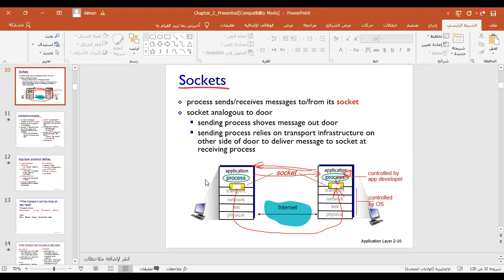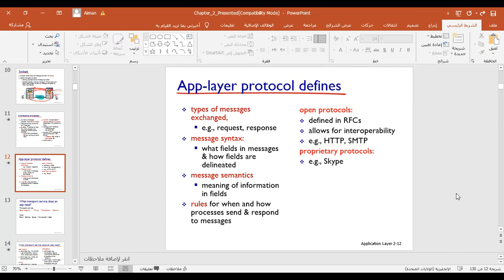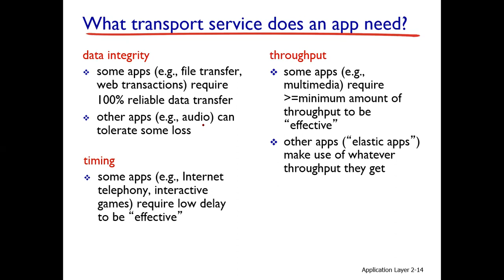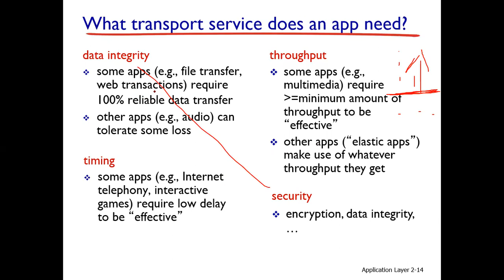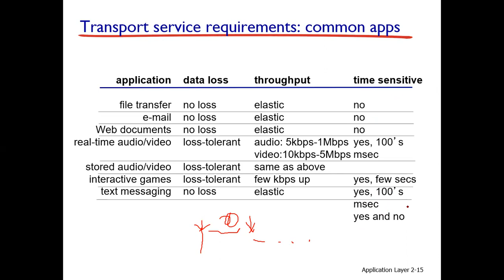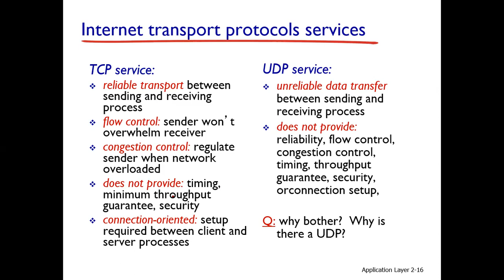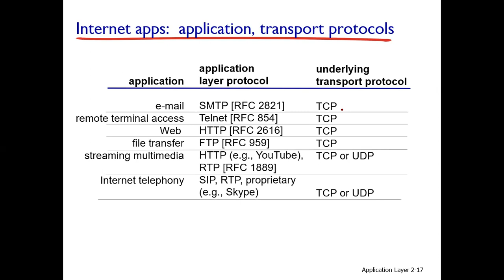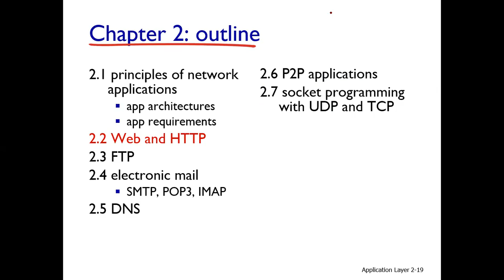App layer 2